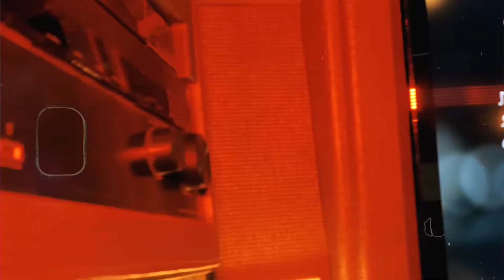Soulja Boy - Hold On Wait